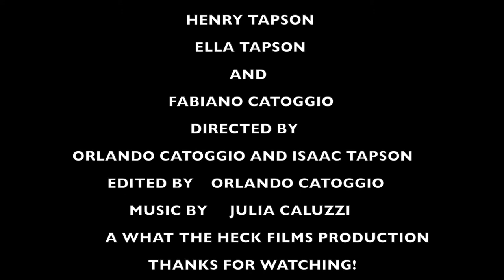Australian Horror - Orlando Catoggio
Sunshine Short Film Festival 2014 - Primary School Category